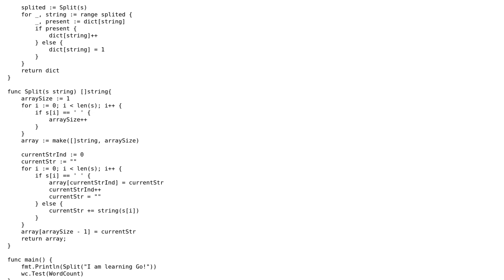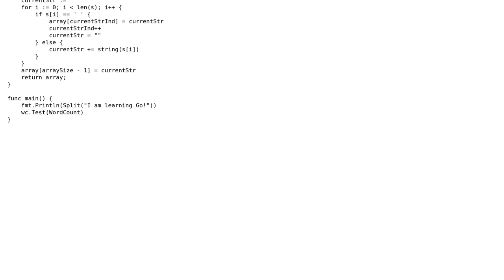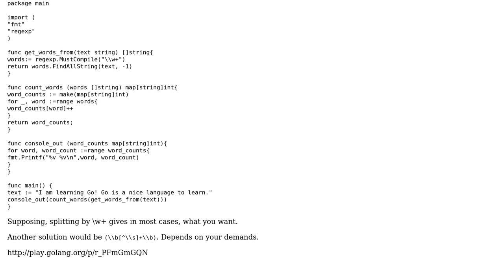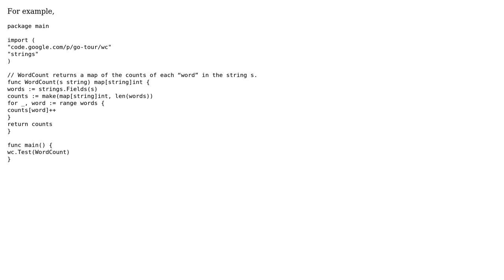Split and word count in go (2 Solutions!!)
Split and word count in go

With thanks & praise to God, and with thanks to the many people who have made this project possible! | Content (except music & images) licensed under CC BY-SA | Music | Images & others | With thanks to user Thomas Junk user Slawosz user peterSO and the Stack Exchange Network Trademarks are property of their respective owners. You are responsible for your own actions.